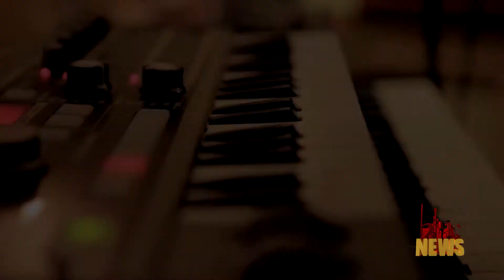NEWS 1 8 2018 Flyer, 2Cellos, Pavle Miljenovic, Kedžo